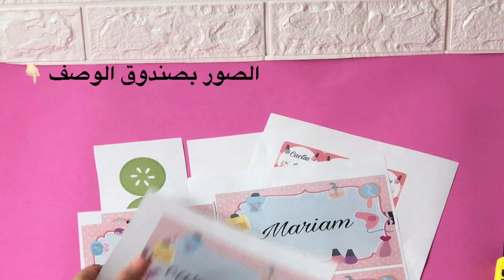توزيعات بارتي العناية جميله جدا 🧖‍♀️💅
تكملة الفيديو اضغط هنا 👇🏻

جميع الثيمات بدون كتابة 👇🏻

جميع الثيمات مع الكتابة جاهزة للطباعة 👇🏻